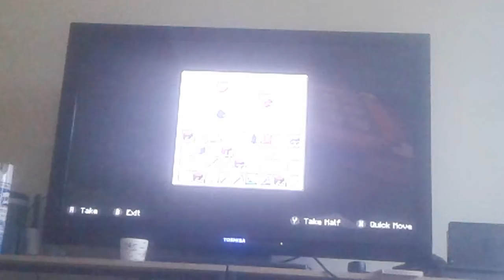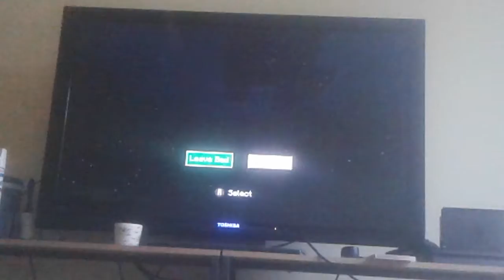Mine craft vid